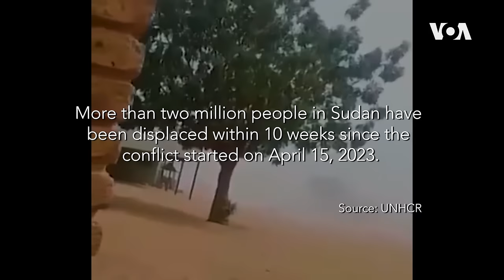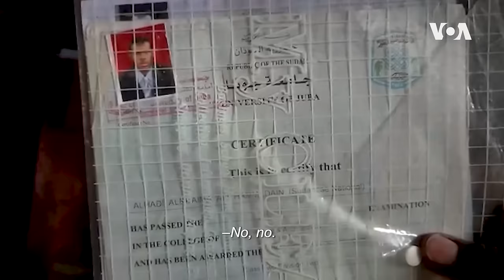Sudan Video Diaries | Life in the Current Conflict | 52 Documentary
After armed conflict broke out in April, three people in Sudan share their harsh realities—with no end to the war in sight.  Iman Hassan, a filmmaker, fights for survival in Jebel Aulia, where finding food and water is a daily struggle. Alhadi Alrihaima, an architect, leaves his children in White Nile state and ventures into South Sudan in search of safety for his family. Weam Shawgi, an activist in Madani, Khartoum, dedicates herself to providing displaced women with essential support.